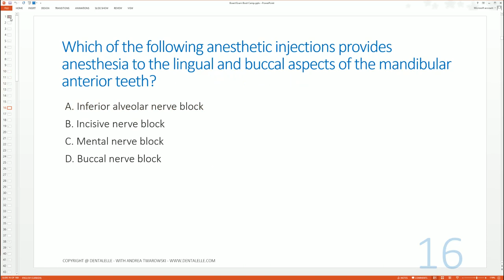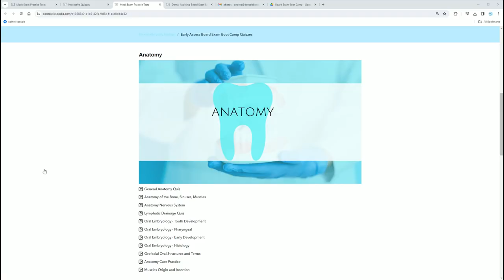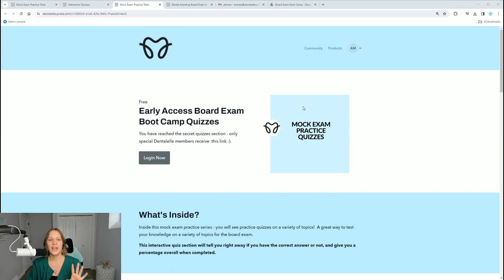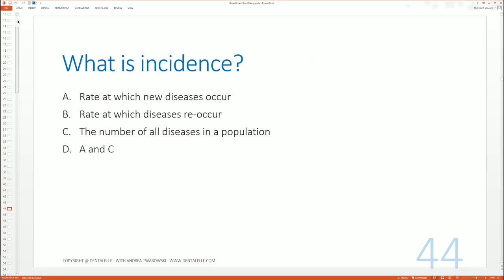160+ Slides of Mock Exam Practice Sneak Peek!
Test your knowledge before you take the board exam!  Have you studied enough, and are you prepared for all aspects of the board exams critical thinking questions?

This board exam boot camp is completely virtual!  A full 2 hours of video teaching for mock exam questions and answers with Andrea!  PowerPoint with slides to follow along.

--Look at the FREE 7 Day Trial for Dental Assisting Students and get access to a full class recording and so much more

--Look at the FREE 7 Day Trial for Dental Hygiene Students and get access to a full class recording and so much more